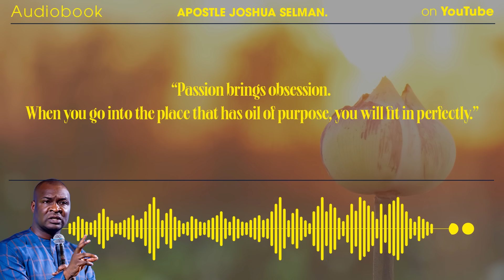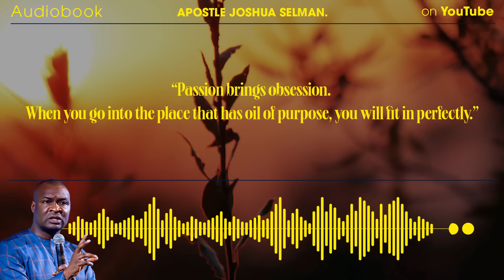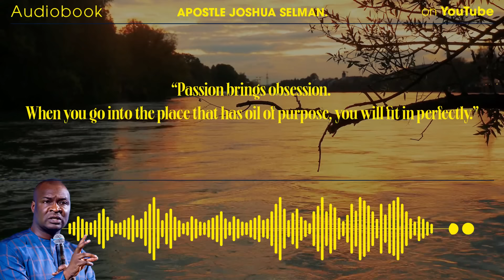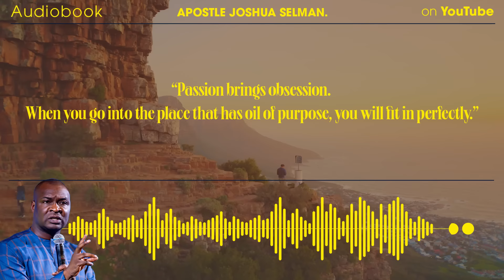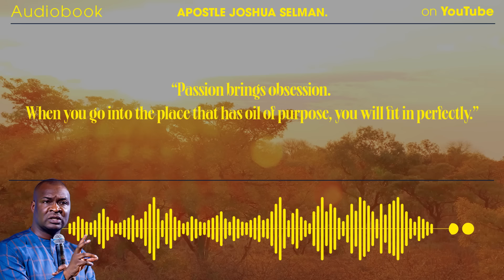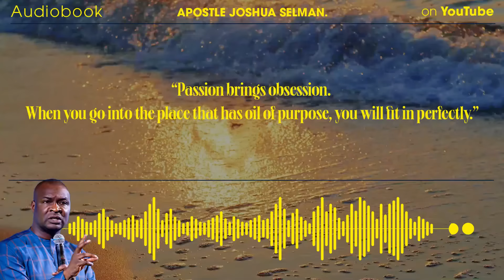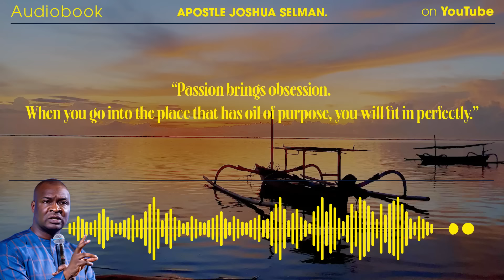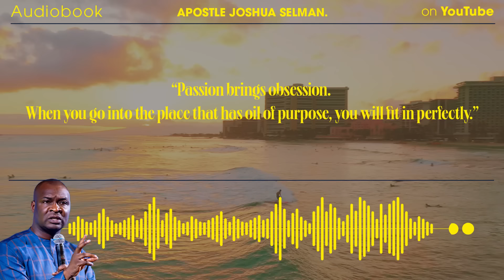Apostle Joshua Selman --- HOW TO CARRY GOD'S PRESENCE WITH YOU ALWAYS?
ApostleJoshuaSelman 2024